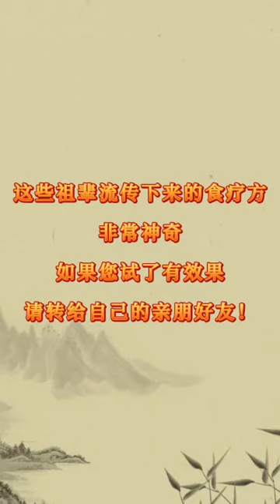Traditional Chinese medicine diet may help relieve sore throat effectively.